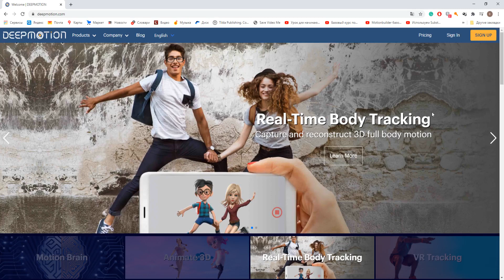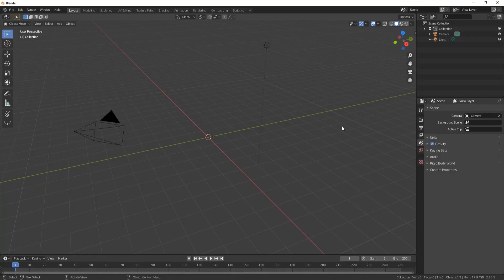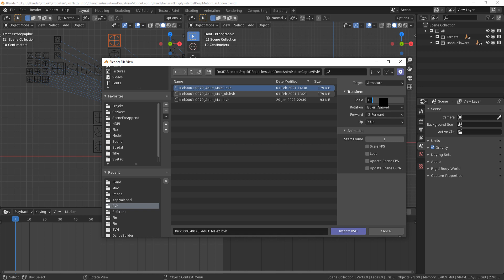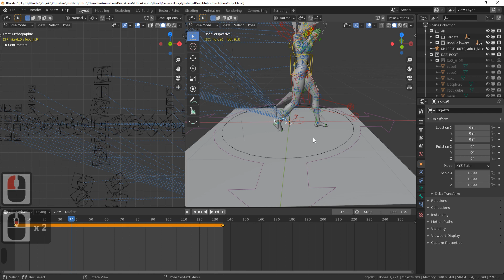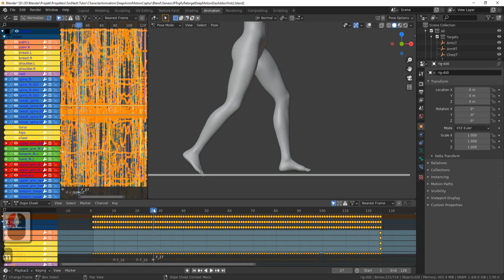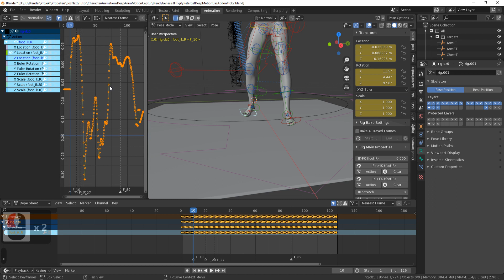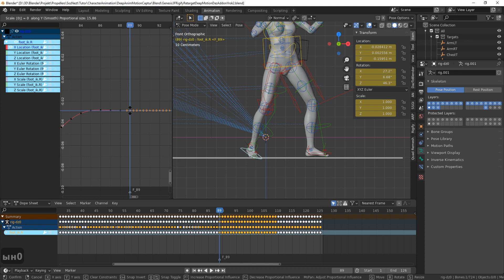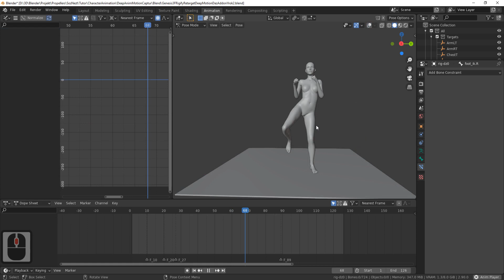Создание Motion Capture и его чистка, бесплатно и без оборудования.DazStudio | Deepmotion | Blender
В этом видео я расскажу как сделать Motion Capture своими руками и бесплатно, а так же как сделать его чистку.  Для этого нужно только видео с движениями человека, сервис Deepmotion и Blender.

Версия blend файла 2.9
Rigify от Daz Studio немного отличается от стандартного в Blender. Поэтому я добавил систему ретаргета на дефолтный Rigify для тех, кто предпочитает работать с ним

00:07 Что такое Motion Capture
00:33 Требования к видео для изготовления Motion Capture
00:59 Пример видео
01:05 Обработка видео в видеоредакторе Blender
01:50 Работа с сервисом Deepmotion
02:16 Загрузка видео на сервис Deepmotion
02:34 Результат преобразования видео
02:45 Скачивание готового движения в формате BVH
02:52 Работа с Blender
03:10 Подготовка персонажа из Daz Studio к ретаргетингу анимации
03:38 Импорт файла BVH в Blender
03:48 Подключение метарига к файлу BVH
04:14 Подключение Rigify к метаригу
04:50 Что такое чистка Motion Capture
05:16 Запекание анимации для Rigify на кости прямой кинематики
05:36 Запекание анимации на кости инверсной кинематики
06:36 Планирование. Расстановка маркеров
07:08 Чистка анимации в Graph Editor для IK костей
10:52 Чистка анимации в Graph Editor для FK костей

webmoney:

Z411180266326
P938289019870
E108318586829